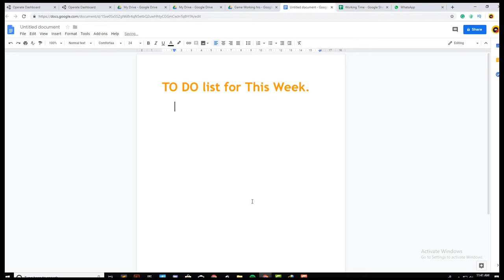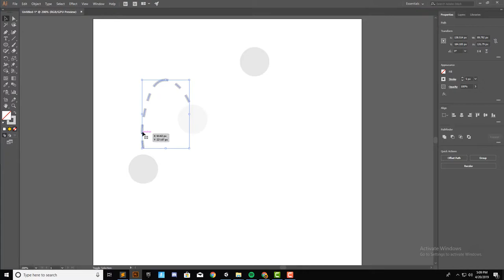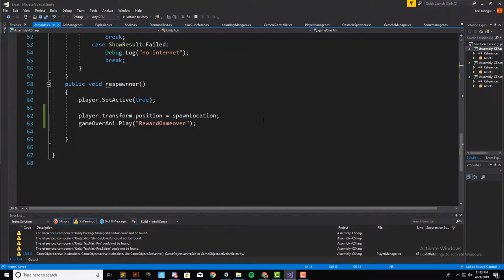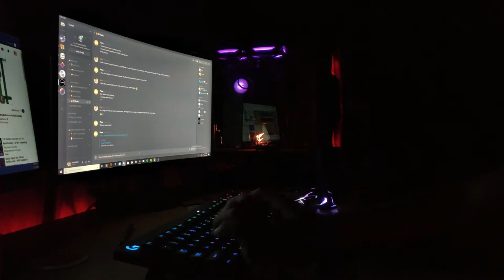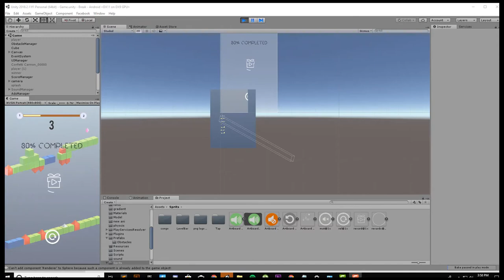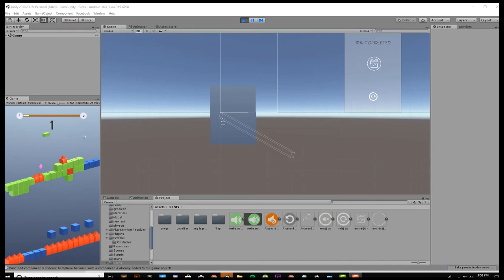Final Touches To Breaky | A Week of Game Development in Unity | Devlogs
🔥Devlog 2:
Breaky - Hyper Casual Game.
So we will be launching Breaky this week. I am excited to see your reviews